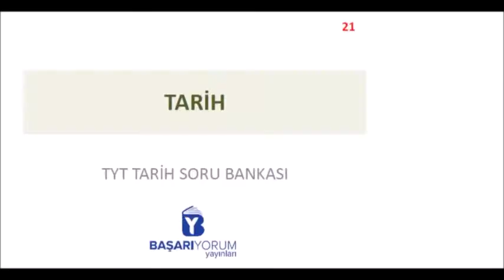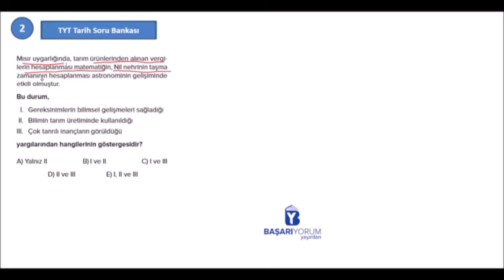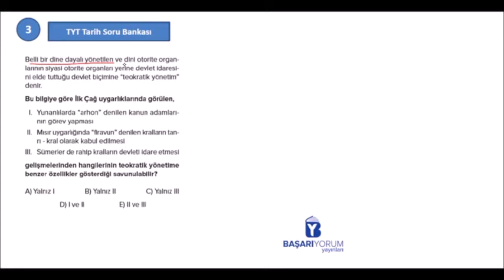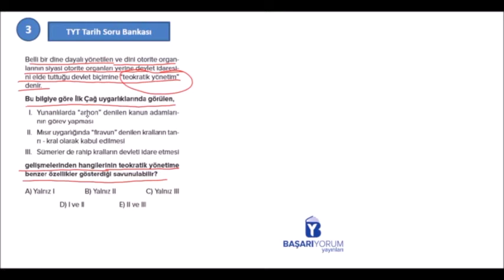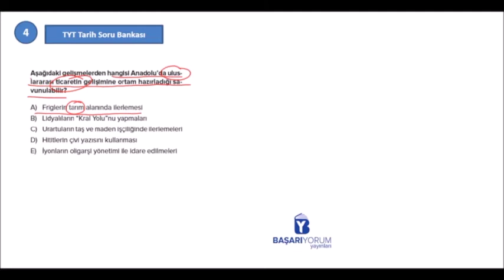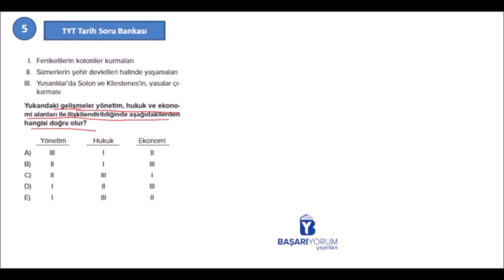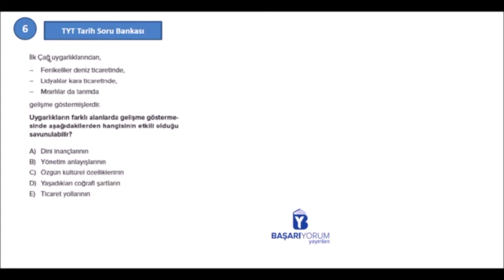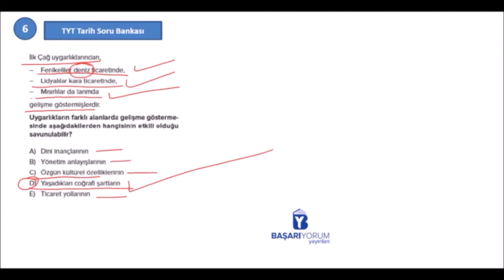TYT Tarih Soru Bankası • Sayfa 21